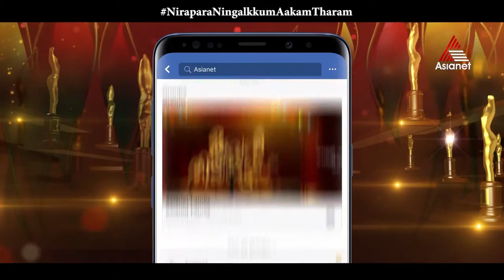"നിങ്ങൾക്കും ആകാം താരം" - ഏഷ്യാനെറ്റ് - നിറപറ പ്രെഡിക്റ്റ് ആൻഡ് വിൻ കോൺടസ്റ്റ്.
ഇരുപത്തിയൊന്നാമത് ഏഷ്യാനെറ്റ് ഫിലിം അവാർഡ്‌സിലെ "മികച്ച ചിത്രം" ഏതായിരിക്കും എന്ന് പ്രവചിക്കൂ. വിജയികളെ കാത്തിരിക്കുന്നു ഏഷ്യാനെറ്റ് ഫിലിം അവാർഡ്‌സ് നിശ നേരിട്ട് ആസ്വദിക്കുന്നതിനുള്ള പാസുകൾ, കൂടാതെ നിറപറ നൽകുന്ന ആകർഷകമായ ഗിഫ്റ്റ് ഹാമ്പറും!!